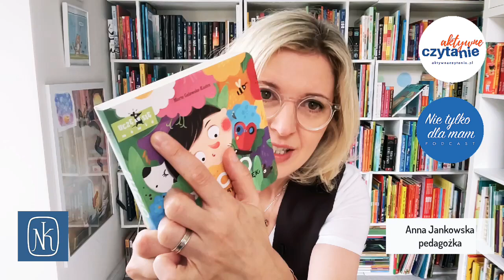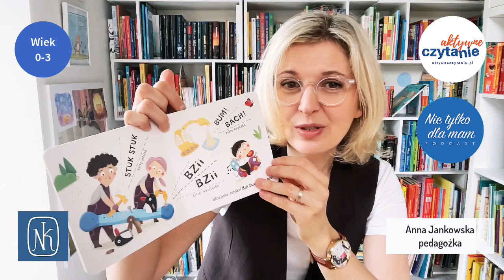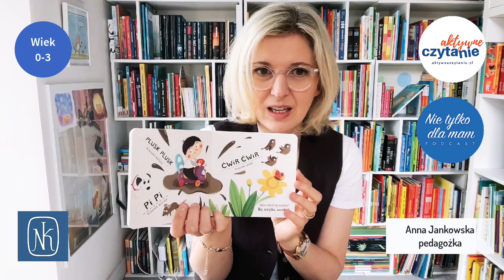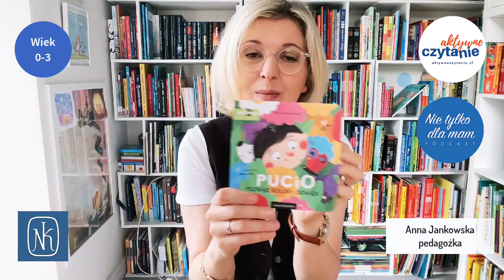Pucio poznaje kolory i dźwięki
„Pucio poznaje kolory i dźwięki” to najnowsza kartonowa odsłona przygód ulubieńca polskich dzieci.

Ależ ta okładka jest kolorowa, prawda? Zdecydowanie przyciąga oko i świetnie, bo właśnie na kolorach się skupiamy. Zastajemy Pucia w chwili, gdy widzi uroczego motyla, więc pościg za nim jest motywem przewodnim książki. To też okazja do tego, by Pucio odwiedził różne miejsca, ciągle jesteśmy w ruchu.

Na placu zabaw pracownicy budują huśtawkę, jest przy tym dużo chaosu: bum! I bach! Słychać wszędzie. Pucio na swoim wehikule przejeżdża koło stawu i drzewa,, potem jest chwila deszczu skakanie po niebieskich kałużach w niebieskich kaloszach.

A gdzie jest motylek? Jeszcze go Pucio nie złapał! Brązowe błotko, ruda marchewka, którą oczywiście się chrupie, fioletowy balon i wielkie bum! Bo pęka. Dużo się tu dzieje na każdej stronie, to świetnie, że połączono dźwięki z kolorami, przecież to takie naturalne przy ćwiczeniu mowy.

Na końcu jeszcze kwiaty dla mamy i podsumowanie dla dzieci, czy powtórka z kolorów, które można wyszukiwać w książce.

Chciałabym docenić też pokazanie maluchom różnorodności np. Dziecko na wózku inwalidzkim czy różne kolory skóry, jakie można spotkać na placu zabaw.

To świetna pozycja dla dzieci w wieku 0-3 lata z kilku powodów.

Kolorowe i atrakcyjne ilustracje przyciągają uwagę maluchów, wspierając rozwój percepcji wzrokowej.

Książka w ciekawy sposób łączy naukę kolorów i dźwięków, co jest kluczowe w rozwijaniu umiejętności mowy i rozumienia otaczającego świata.

Ważna jest też przygoda, a tu Pucio podąża za motylem. To pozwala dzieciom poznawać różne miejsca i sytuacje, zachęcając do mówienia lub choćby pokazywania palcem detali na ilustracjach.

Dodatkowo obecność postaci z różnymi cechami uczy maluchy akceptacji i otwartości na różnorodność.

Pewnie, że na blogu Aktywne Czytanie opowiadam o niej więcej.